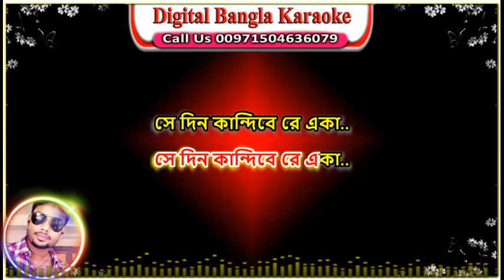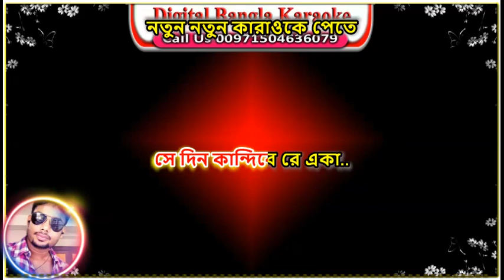Pingira Bangiya Ekdin | Asif Akbor | Kala Mia | Bangla Karaoke With | পিঞ্জিরা ভাঙিয়া একদিন-আসিফ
পিঞ্জিরা ভাঙ্গিয়া একদিন
যাইবো সে উড়িয়া রে
সে দিন কান্দিবে রে  একা (২

যার সঙ্গে সঙ্গ মিলায়া করো বাহাদুরি
সঙ্গী ছাইড়া সঙ্গীরা ভাই যাইবো উড়াল মারি
যায়না কওয়া যায়না সওয়া
এইতো করমের রেখা রে

আমি বলতে নাইরে কিছু
কিছুই আমার নয়
সঙ্গী নাই পরবাসে  কি জানে কি হয়
দিন বাচারি মুসাফেরি/২
দম ফুরালে একারে

নিজেরে চিনিয়া লইয়ো
আগে নিজের মাঝে
নিদানে  ভরসা পাইবায়
যাও মুরশিদের কাছে
মুরশিদ চান ধরাইবে নিদান
দিয়া তোমায় দেখা রে